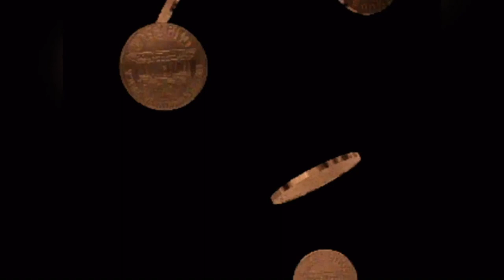Встреча. Автор текста Марина Ив. Стихи.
Современная поэзия.

Музыка в видеоролике: Аня Воробей, Рок-острова - Встреча (minus 3)